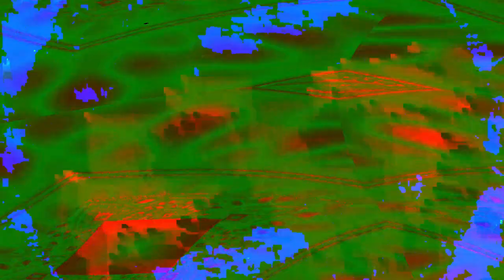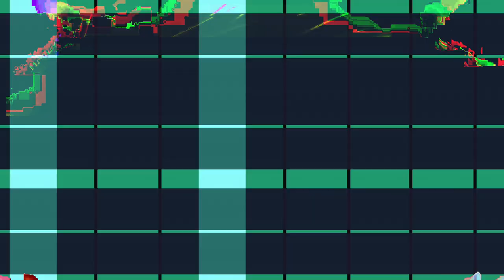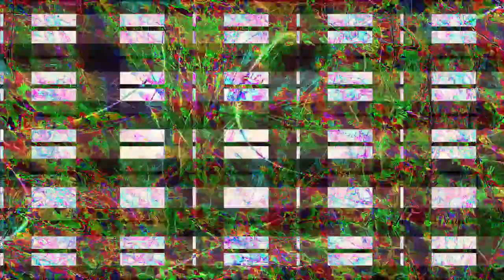[EPILEPSY WARNING] Movie 24 02 05 16h42m00s